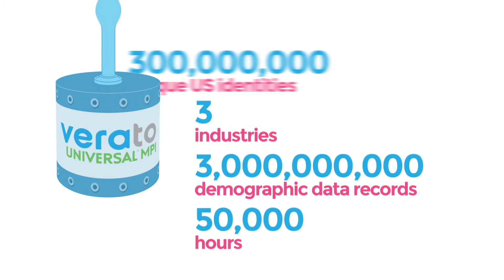The Verato Universal MPI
The Verato Universal MPI is a next-generation identity resolution service that any organization can simply "plug into" to achieve a world-class patient matching or master patient index solution.